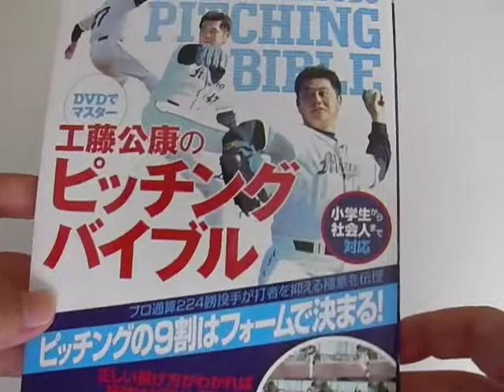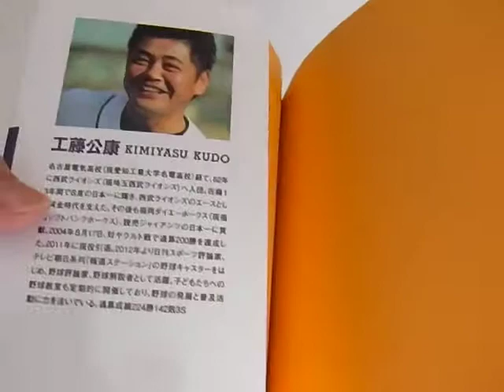ピッチング 練習方法に最適！少年野球にも！工藤公康理論の集大成！ピッチング・バイブル★DVD付き 買いました！！